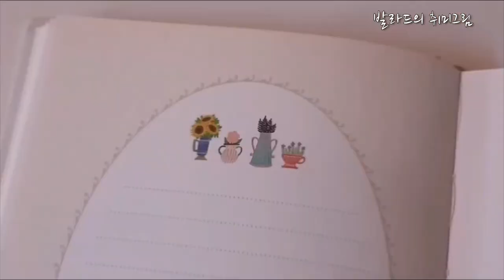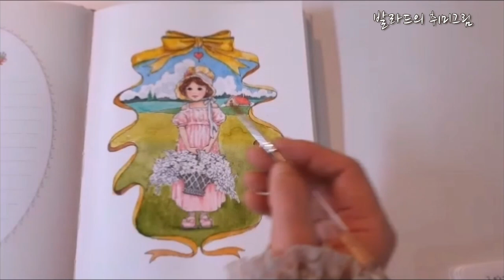나의 첫 가드닝 수채화 컬러링북/고은정 작가님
요즘은 그림 솜씨가 없어도 관심만 있다면 누구나
그림을 즐길 수 있는 컬러링북이 많이 나와 있네요.
고은정(별나라) 작가님의 컬러링북 구입해서
꽃바구니를 든 귀여운 소녀를 수채화로 색칠해 보았어요.
제목이 바로 책 이름이랍니다.
배경음악은 모짜르트의 소나타 k545, 1악장
제가 연주한 곡이 아니란 거 금방 아시겠지요?^^
담아 온 연주이며 어떤분이 연주하셨는지는 저도 모르겠네요.
암튼, 장마철 꿉꿉하고 짜증나기 쉬운 날씨에
상큼한 배경음악 들으시며 즐거운 시간 되시길 바랍니다.🥰🙏🌹